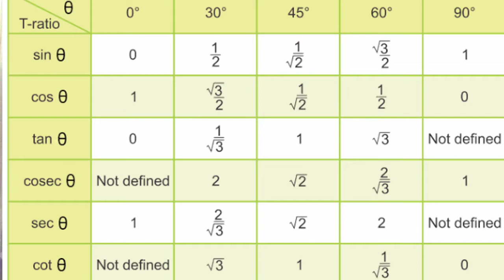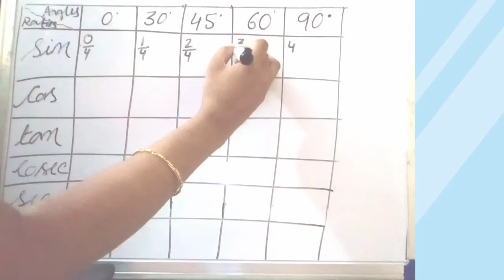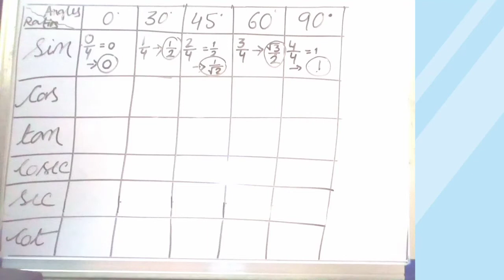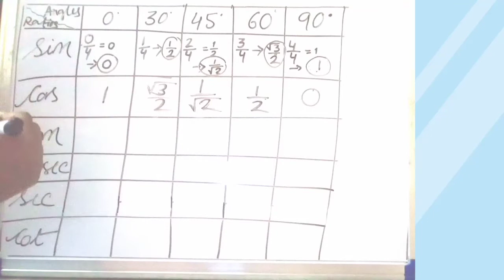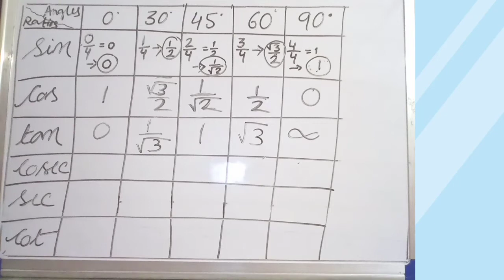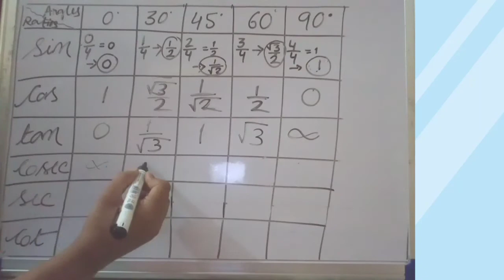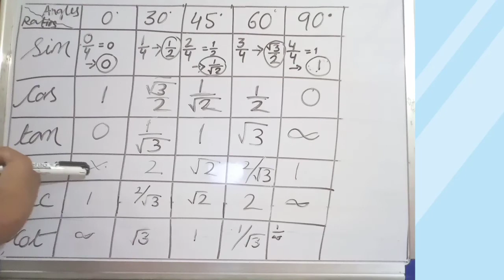Trigonometric Ratios Of Some Specific Angles, part_4 || CBSE NCERT Maths Class 10 Trigonometry.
In this video we learned about trigonometric ratios table.